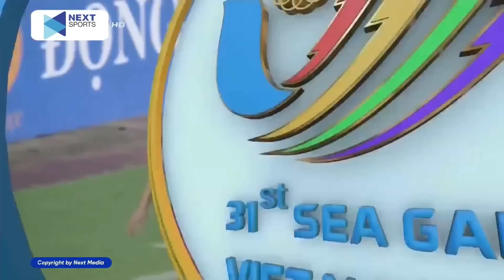🔴VIỆT NAM - INDONESIA | ASIAN 2024 | ĐỐI THỦ HOA MẮT CHÓNG MẶT PHẢN CÔNG